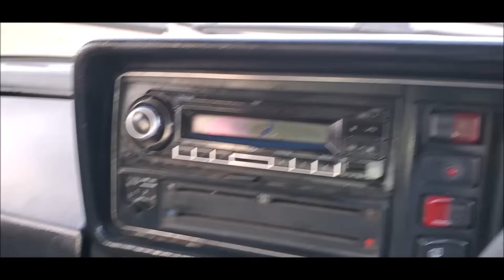KATRA SHOCKED 😲 DRIVING JIPPER FOR THE 1ST TIME 🤯 HE KILLED THE CAR 🧐